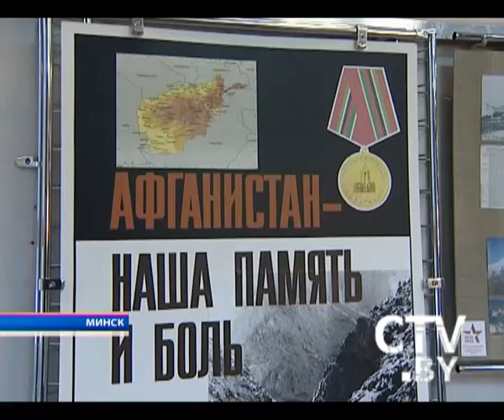Благотворительный фонд помощи воинам-интернационалистам "Память Афгана".Новости.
Благотворительный фонд помощи воинам-интернационалистам "Память Афгана".